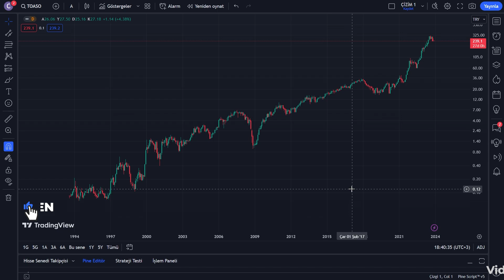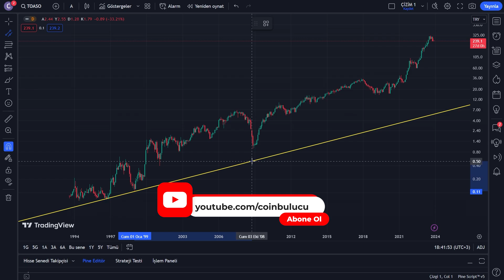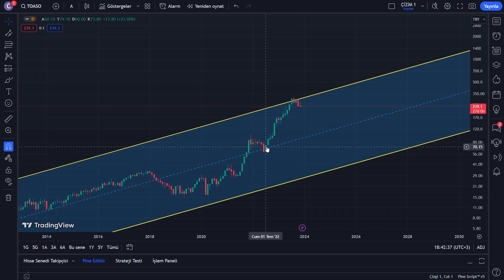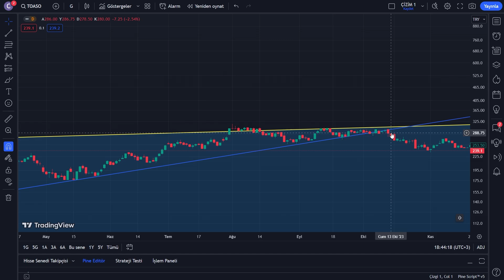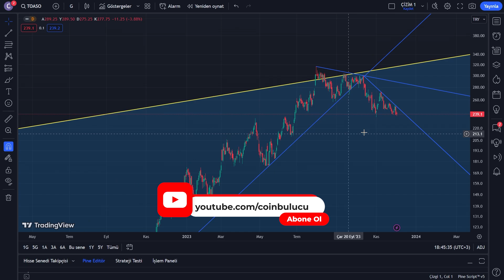TOFAŞ Hisse Analiz - Borsa Yorum - Hisse Senedi Yorumları - Tofaş Hissesi Alınır mı - TOASO Geleceği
Merhaba ve hoş geldiniz. Bugün sizlere Türkiye'nin önde gelen otomotiv şirketlerinden biri olan Tofaş hissesi hakkında bilgi vereceğiz.

Tofaş, 1968 yılında kurulan ve Fiat Chrysler Automobiles (FCA) ile ortaklık yapan bir şirkettir. Tofaş, Bursa, Türkiye'de bulunan bir otomobil üretim tesisine sahiptir ve çeşitli Fiat modellerini üretmektedir. Ayrıca, ihracat faaliyetleriyle Türk otomotiv endüstrisinin önemli bir oyuncusudur.

Tofaş hissesi, Borsa Istanbul'da (BIST) işlem görmektedir ve genellikle BIST 100 endeksinde yer almaktadır. Şirketin hisseleri, otomotiv sektöründeki faaliyetlerine ve global pazarlardaki performansına bağlı olarak yatırımcılar için ilgi çekici bir seçenek olabilir.

Tofaş, çeşitli Fiat marka araçlarının yanı sıra kendi markası olan Fiat Egea'yı da üretmektedir. Şirketin üretim tesisleri, yüksek kalite standartlarına uygun olarak modern teknolojilerle donatılmıştır. Aynı zamanda, Tofaş, otomotiv endüstrisinde sürekli olarak yenilikçi projeleri ve AR-GE çalışmalarıyla öne çıkmaktadır.

Bu video, Tofaş hissesinin finansal performansını, pazar konumunu ve gelecek beklentilerini incelemektedir. Ayrıca, şirketin otomotiv trendleri, sürdürülebilirlik projeleri ve sektöre yönelik stratejileri hakkında da bilgi veriyoruz.

Unutmayın, bu video yalnızca bilgilendirme amacı taşımaktadır ve yatırım tavsiyesi niteliği taşımamaktadır. Yatırım yapmadan önce kendi araştırmanızı yapmanız ve finansal danışmanlık almanız önemlidir.

Tofaş hissesi hakkında daha fazla bilgi edinmek ve güncel haberlere ulaşmak için Tofaş'ın resmi internet sitesini ve Borsa Istanbul'un web sitesini ziyaret edebilirsiniz.